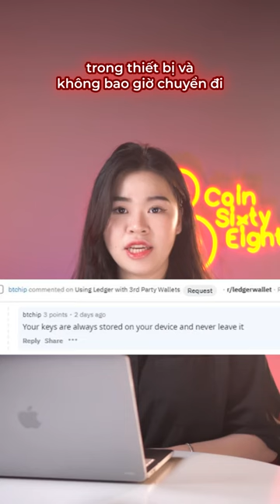Ví lạnh đã không còn an toàn?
Không hẹn mà gặp, gần đây cả hai hãng ví cứng Trezor và Ledger đã phải đối mặt với những vấn đề liên quan đến tính bảo mật và an toàn của các ví lạnh của họ. Những vấn đề này đã gây ra một số lo ngại trong cộng đồng defi nói riêng và cộng đồng tiền điện tử nói chung.

Cả Trezor và Ledger đều là những sản phẩm phổ biến và được biết đến rộng rãi trong việc lưu trữ tiền điện tử một cách an toàn. Tuy nhiên, không ai có thể bảo đảm rằng các hệ thống bảo mật của 2 ví lạnh trên là hoàn hảo. Đã có những người dùng khiếu nại rằng họ bị mất tiền khi sử dụng ví lạnh và con số là không hề nhỏ. Vì vậy, trong video ngày hôm nay, chúng ta hãy cùng tìm hiểu những "lỗ hổng an ninh" của 2 ví Trezor và Ledger để trả lời cho câu hỏi "Liệu ví lạnh đã hết an toàn?"